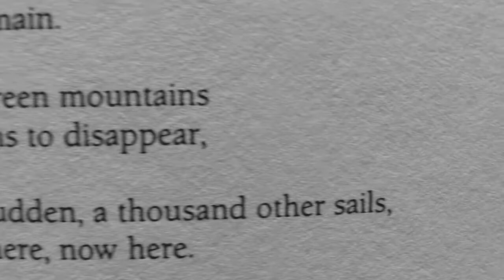ON THE RIVER by WANG AN SHIH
a poetry reading...